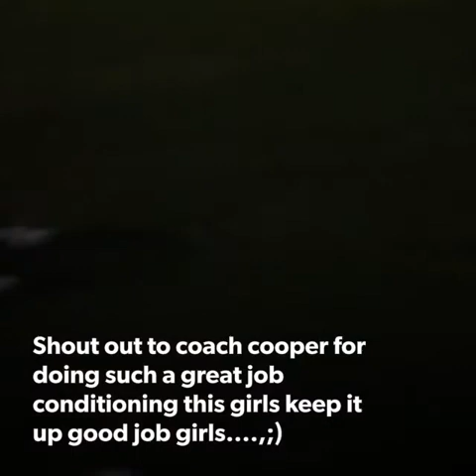Kadena girls basketball 🏀 training ( conditioning)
Kadena panthers high school varsity